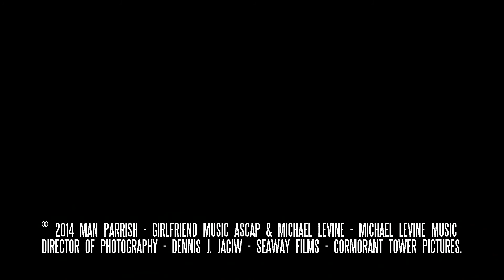"Edge Of Tomorrow" Music Video - Man Parrish + Michael A. Levine= "M2"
From the album, "Organik/Inorganik."
Director of Photography - Dennis J. Jaciw - Cormorant Tower Pictures/Seaway Films.